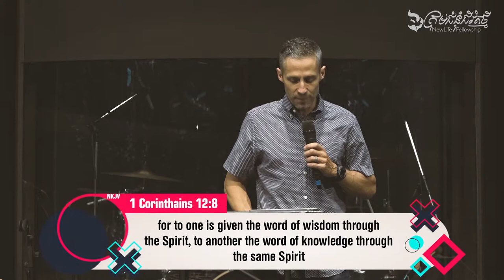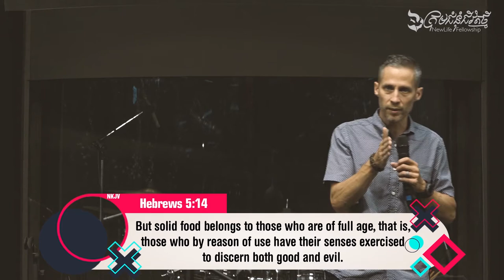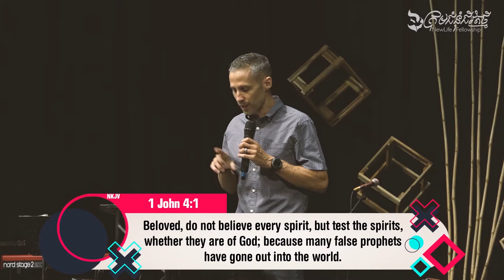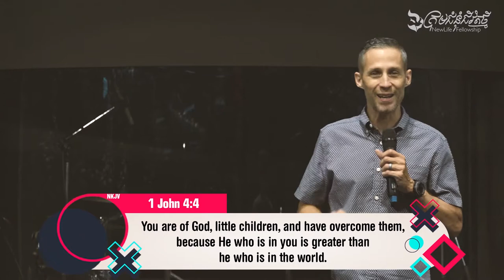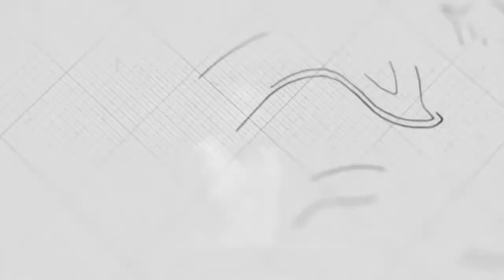Gift of Discerning of Spirits | Ps. Jason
Sermon on Sunday, September 6, 2020
3 o'clock English Service